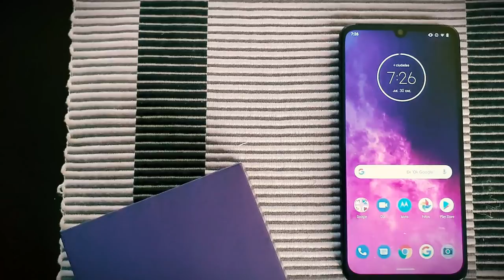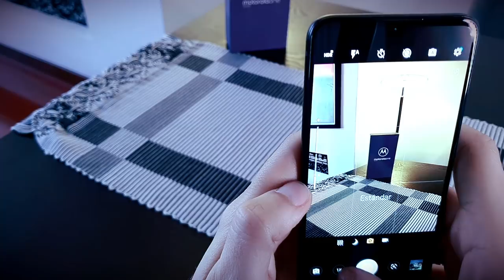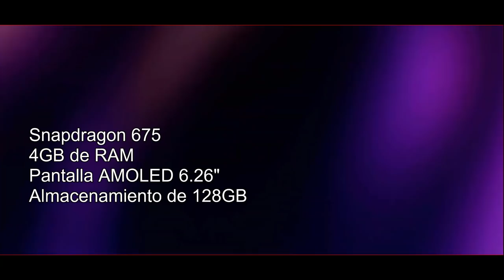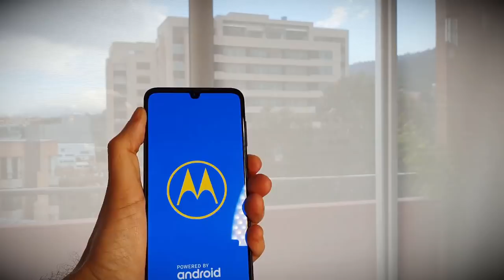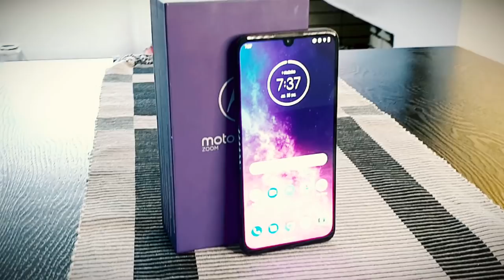Análisis del Motorola One Zoom ¿Vale la pena?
Estuve probando por más de un mes el Motorola One Zoom. Es el integrante más equipado del trío que forma junto al Motorola One Vision y al Motorola One Action.

A simple vista destaca su gran pantalla AMOLED, la cámara frontal en forma de gota, sus cuatro cámaras traseras y el diseño que es muy bonito y elegante. Enl acabado es metálico y repele las huellas, es muy agradable tanto a la vista como al tacto. Igual viene con un protector de silicona que ayuda a evitar daños, ante caídas del equipo.

Otras características importantes son: la batería que ofrece buena duración y el lector de huellas en la pantalla que no le envidia a ninguno similar de alguna gama superior.

También cuenta con entrada de 3.5 para auriculares.

Hablemos ahora de las cámaras, en concreto de las 4 cámaras...